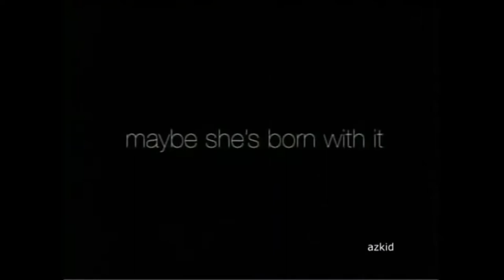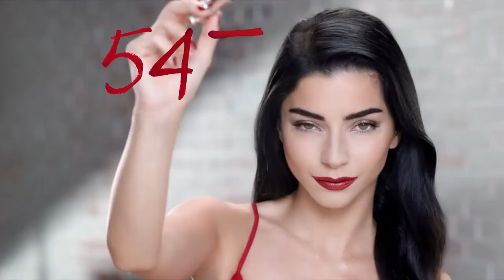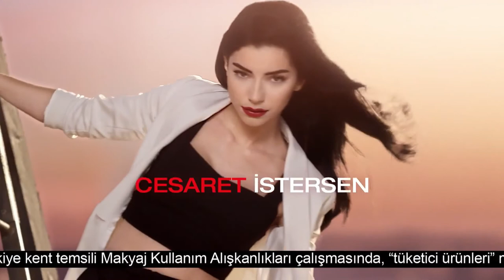Compilation of Maybelline Color Sensational Red Lipstick Commercials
This is a compilation video of Maybelline Color Sensational Red Lipstick advertises